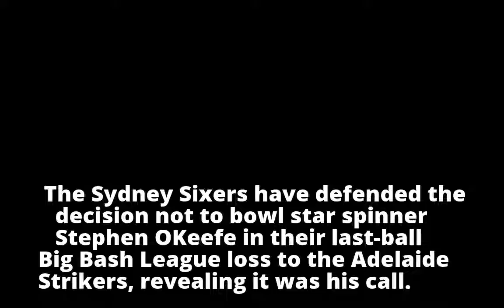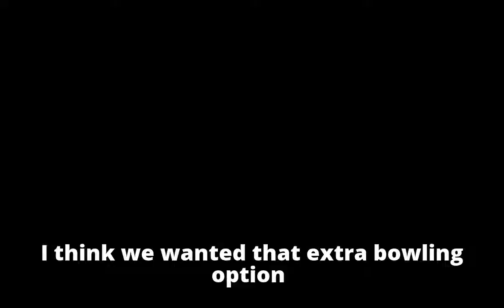Big Bash League: Sydney Sixers defend not bowling spinner Stephen O'Keefe in last-ball loss